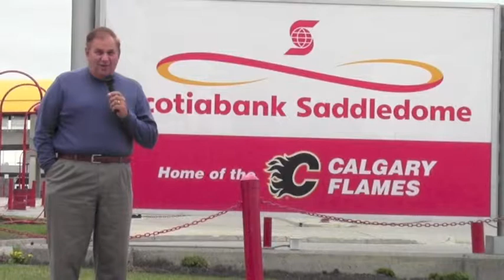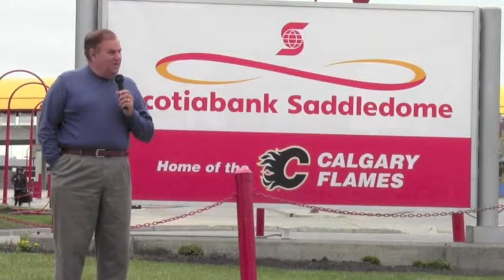#10 • RVing AMERICA WITH HOLLY & HARVEY • CALGARY FLAMES • SADDLEDOME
Holly & Harvey are out on the road again on their 7 month (208 days but who's counting) travel adventure.  They've got cameras in hand and are documenting the highlights of this 63,000 mile tour. They'll travel by train, plane, light rail, ship, automobile, RV, gondola and the like! While most of the ground covered is in the USA... they'll also touch Canada, Russia, Japan, Mexico, Honduras, Costa Rica and Columbia.